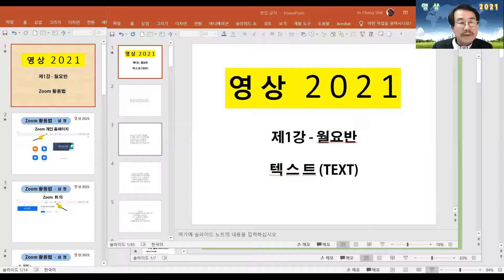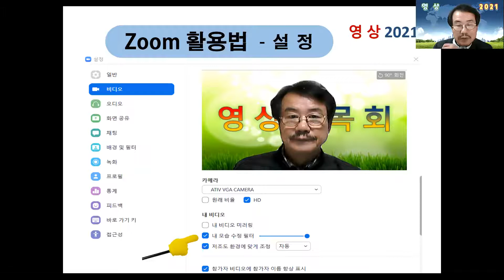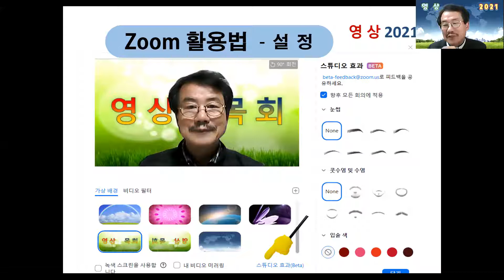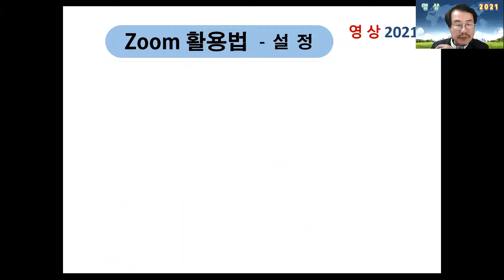zoom 활용법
조창식 선교사
하베스트 대학원 교수
2021년 3월 1일(월) 1강